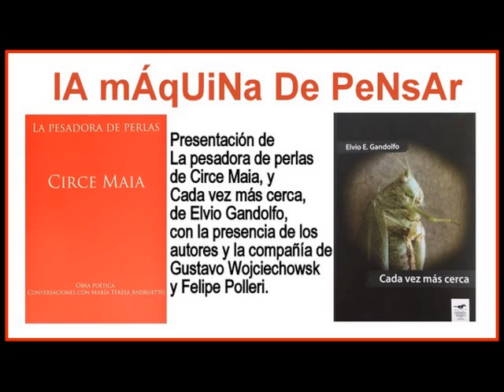LA PESADORA DE PERLAS ESTÁ CADA VEZ MÁS CERCA - LMDP 16.01.14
Presentación de los libros La pesadora de perlas, de Circe Maia, y Cada vez más cerca, de Elvio E. Gandolfo, con la presencia de los autores y la compañía de Gustavo Wojciechowski (Maca) y Felipe Polleri. Este evento se llevó a cabo en la Biblioteca Nacional de Uruguay, Sala Julio Castro, el viernes 6 de diciembre de 2013.